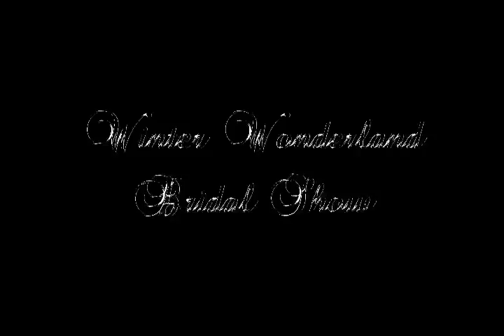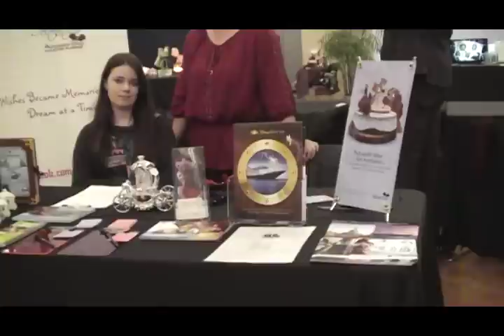Atlanta, GA (WINTER WONDERLAND) Bridal Show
WINTER IN WONDERLAND BRIDAL SHOW IN ATLANTA, GA